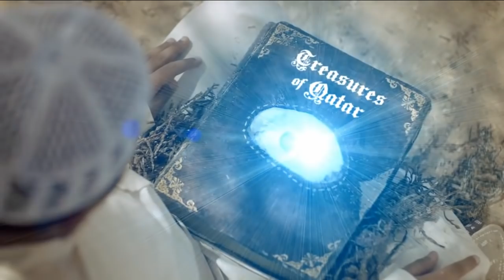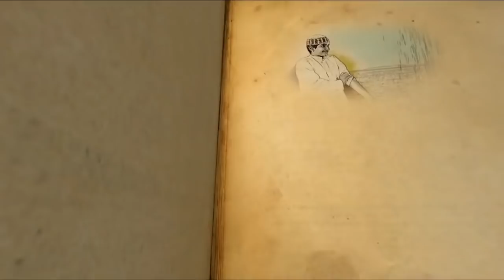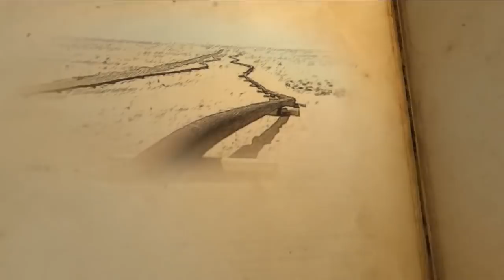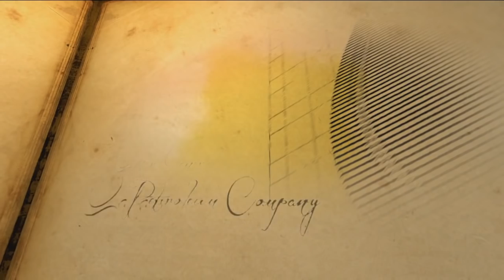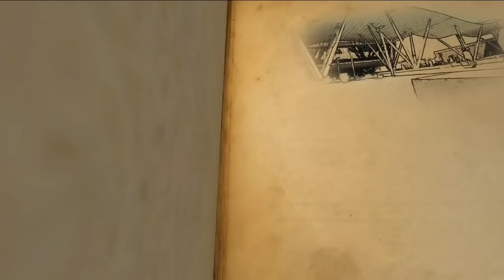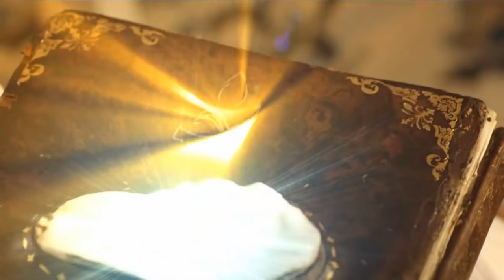Qatar development vision from 1947 to 2018 Doha Full documentary video must Watch on youtube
Qatar development vision from 1947 to 2018|  Qatar's Energy and Industry Sector
Entitled "Treasures of Qatar," Qatar Petroleum's latest corporate video traces the corporation's history and the State of Qatar's rapid development over the years. Using a combination of animations, aerial shots, old footage, graphics and other special effects, the video tells an engaging story of how the sustainable utilization of the country's oil and gas resources is fuelling the continued development of the State of Qatar while helping meet the world's rising energy requirements.